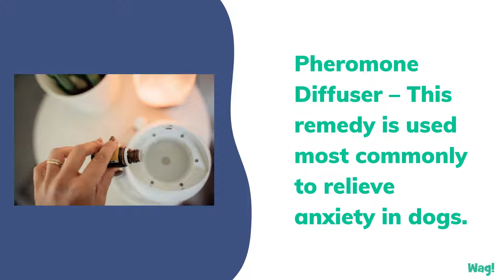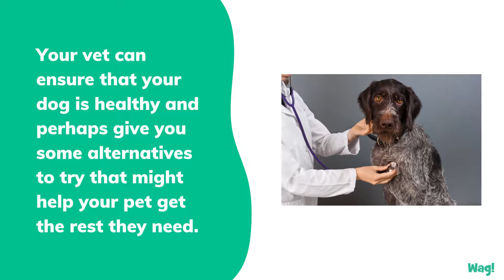Does Your Dog Have Trouble Sleeping? Treat Canine Insomnia Naturally | Wag!